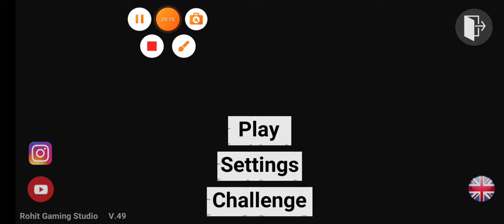3 D indian biker challenge